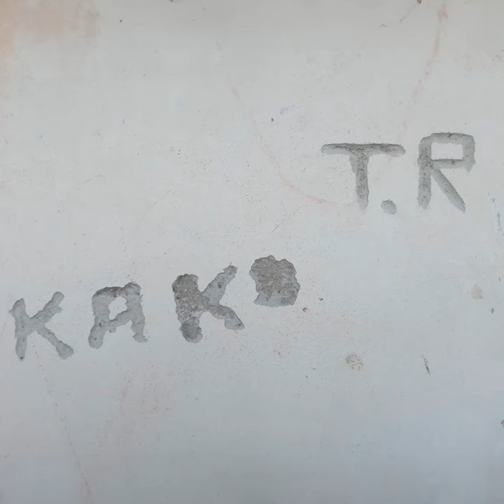Tomás Romero - Freestyle Session #1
─ Mi canal en spotify

─ Mi instagram ─

  / tomi_romero_23

─ Producción y Masterización ─

   / kah.esse

─ Video y portada ─

  / juanmaagigena